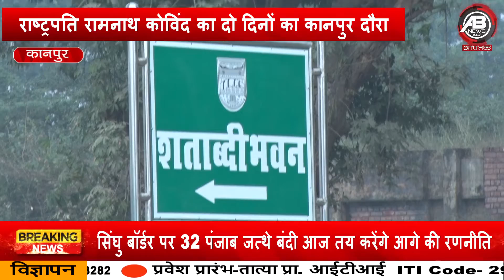राष्ट्रपति रामनाथ कोविद का कानपुर दौरा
दो दिवसीय कानपुर दौरा
तैयारियों को अंचिम रूप देने में जुटा जिला प्रशासन
मेहरबान सिंह के पुरवा में एक कार्यक्रम में लेंगे हिस्सा
कानपुर में भ्रमण हैलीकॉप्टर से करेंगे राष्ट्रपति